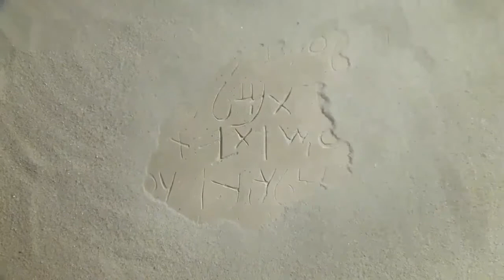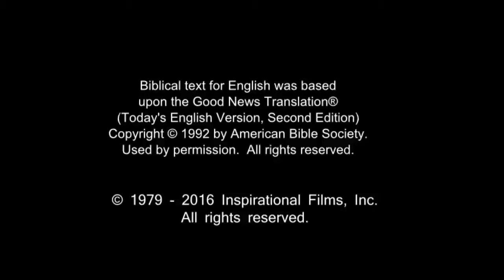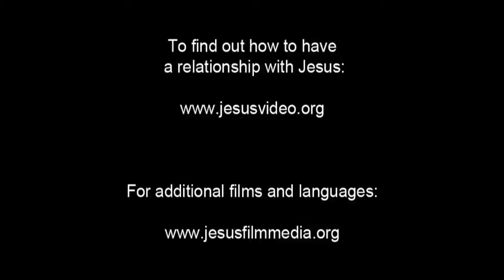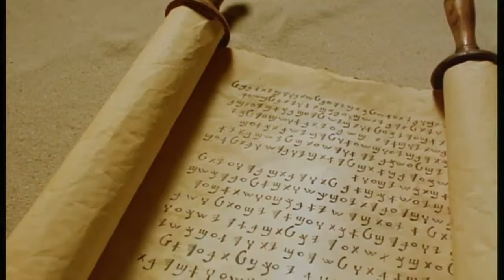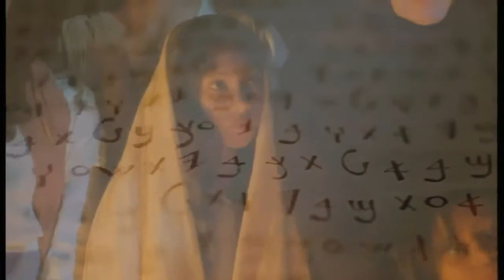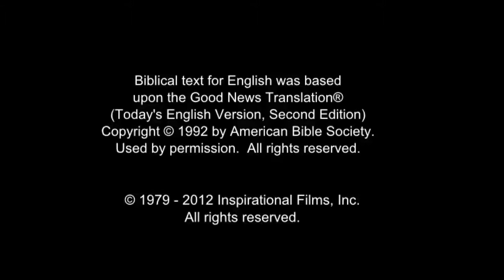English Life Saving Message! Jesus! Jesus! Jesus Save me Now!!! Risen Jesus Saves!!!(20)